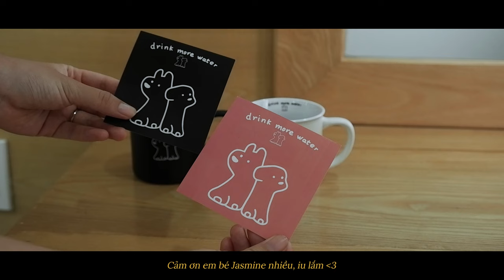hạ long vlog • tụi mình trở về thành phố biển rồi đây (mừng sinh nhật tuổi 27)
Người ta bỏ phố về quê, cô ấy rời thành phố về… thành phố 🥹

Ngày còn ở thành phố X, cô ấy đã rất ao ước được về thành phố Y, được ngắm hoàng hôn trên biển, được xé mực cụng bia nghe tiếng sóng 🌊 Và cô ấy làm chiếc vlog này để thông báo, cô ấy đã được về thành phố Y thoả lòng ước mong bấy lâu nay (cùng với nỗi nhớ tô bún bò, bún ốc ú ụ topping ở thành phố X) 🥹

Mời mọi người cùng xem (và nghe tiếng sóng cho dễ ngủ). Cảm ơn mọi người đã dành thời gian xem chiếc vlog này. Hẹn gặp lại mọi người trong các video tiếp theo. 🧡🌷

*✧ content*
0:00 tản mạn
00:45 sắp xếp & chuyển đồ
02:56 lý do tụi mình rời thành phố về biển
03:51 bánh cuốn chả mực gốc bàng
05:05 TOKI - tiệm cafe gốm
06:59 mừng sinh nhật tuổi 27